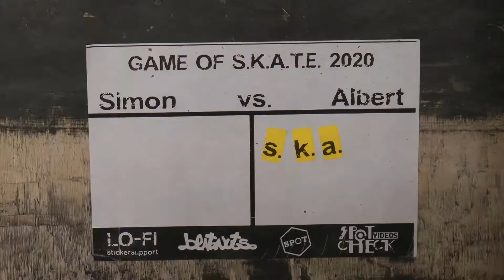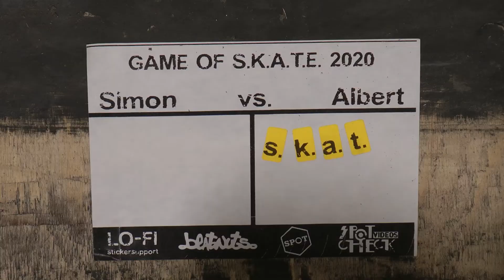SIMON VS ALBERT - GAME OF SKATE - 2020 - REGENSBURG